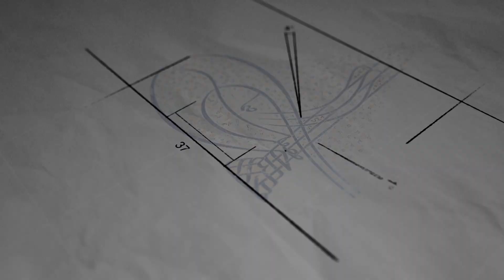İstanbul Finans Merkezi Hizmete Açıldı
İstanbul Finans Merkezi hizmete açıldı. Finansın Lideri şimdi Finansın Merkezinde. İstanbul Finans Merkezi ülkemize hayırlı olsun.